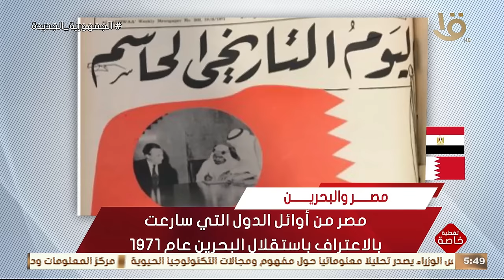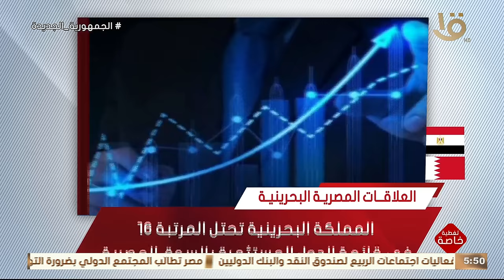تغطية خاصة | الرئيس السيسي يستقبل العاهل البحريني فور وصوله إلى مطار القاهرة الدولي.. الكاملة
تغطية خاصة | الرئيس السيسي يستقبل العاهل البحريني فور وصوله إلى مطار القاهرة الدولي.. الكاملة 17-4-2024